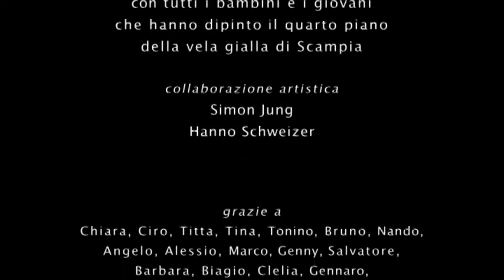Il quarto piano (The fourth floor) - Chi rom e...chi no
Come vorresti che fosse la tua casa? Un' abitazione al quarto piano della vela gialla si trasforma in un luogo magico abitato da bambini. Cortometraggio realizzato in un appartamento della vela gialla di Scampia con i bambini rom e napoletani del quartiere.
Regia collettiva chi rom e...chi no
Riprese Gianluca Loffredo
The fourth floor (Quarto Piano) -- a short film that tells the cultural educational research work of transformation and re-appropriation conducted by a group of Italian and Roma children in an abandoned apartment in the "Vele" of Scampia, a wicked building know for hosting a massive drug market.